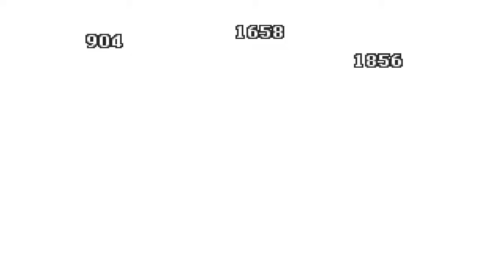Final Fantasy 8 Walkthrough Part 32: Sorry To Barge In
Now is the time to get back Ellone and why not have an ally of ours join in the fight as well.